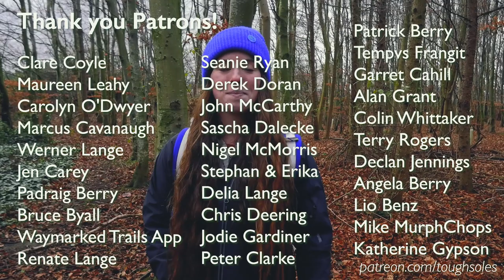What is the E8? 👣 super long distance walking routes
📼E8 Trail Videos

South Leinster Way (walking 2019)
Wicklow Way (walking 2019)